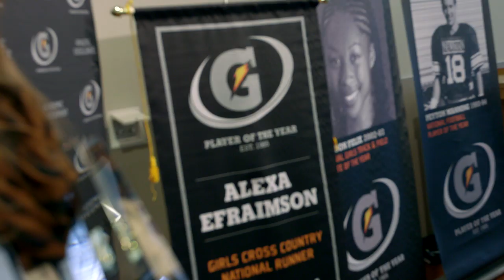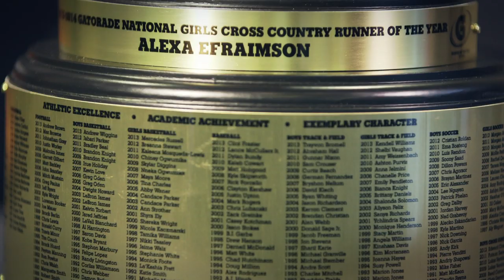Alexa Efraimson: 2013-2014 Gatorade National Girls XC POY | Gatorade Player of the Year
See Gatorade POY Alexa Efraimson's determination to meet every challenge head on.

Cheer on your favorite Gatorade athletes on Facebook Follow Gatorade on Twitter and Instagram with @Gatorade.